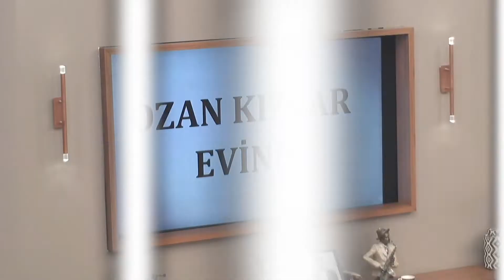Oğuzhan'ın İlk Günü! Rümeysa Yorumladı! | Kısmetse Olur: Aşkın Gücü 2. Sezon 1. Bölüm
Kısmetse Olur: Aşkın Gücü 241. bölümü full izleyebilirsiniz.

📌 Kısmetse Olur: Aşkın Gücü 240. bölümü izlemek için tıklayınız